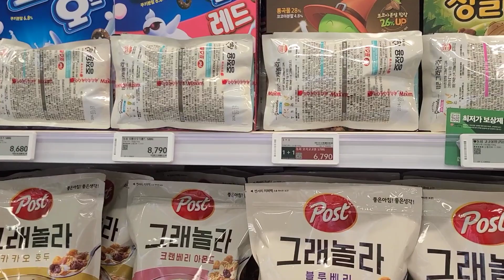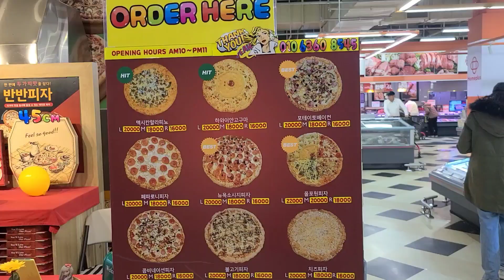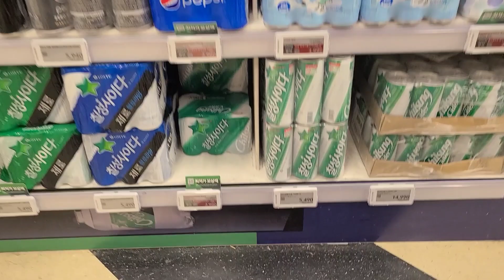서울 물가#Cost of living at Seoul, KOREA.